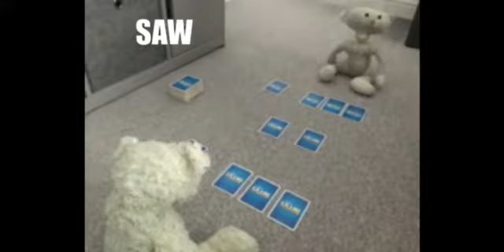sam music (Bear Alpha Vídeo memes)#1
isso terá uma série te vídeo de memes de bear alpha